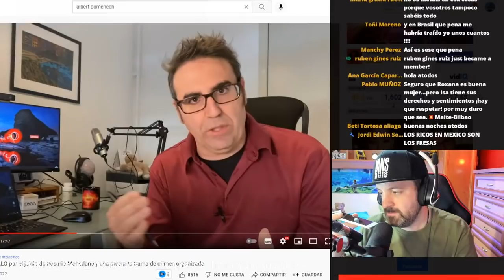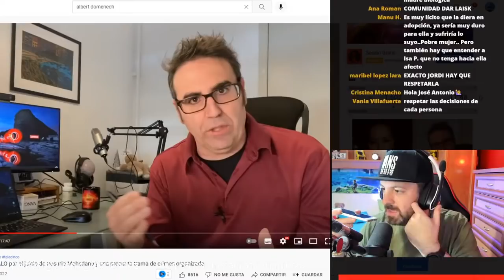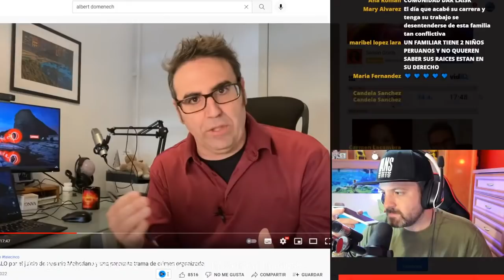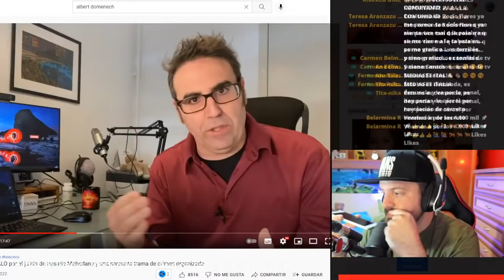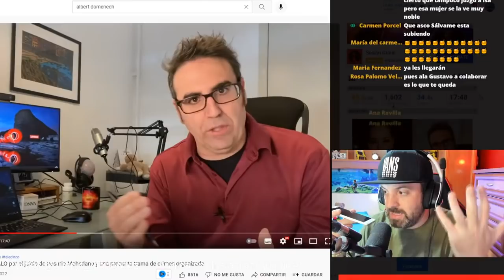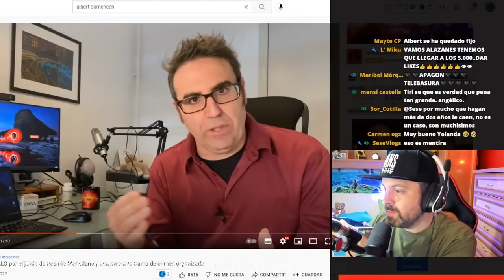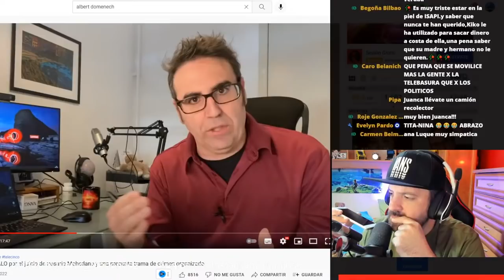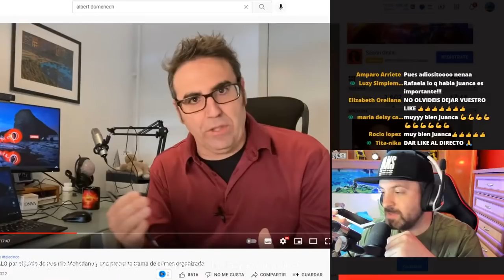La inesperada noticia de JuancaVlog por Antonio David Flores , Rocío Flores y la familia Moreno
OTROS VÍDEOS:
La gran estafa de Rocío Carrasco y Fidel Albiac al descubierto por el programa de Ana Rosa Quintana
La presentadora de el programa de AR junto con Joaquín Prat , el periódico el mundo y Federico Jiménez Losantos filtran los informes que desmienten la versión de Rocío Carrasco y Fidel Albiac frente a Antonio David Flores y Rocío Flores .